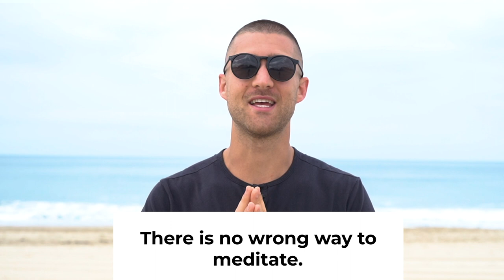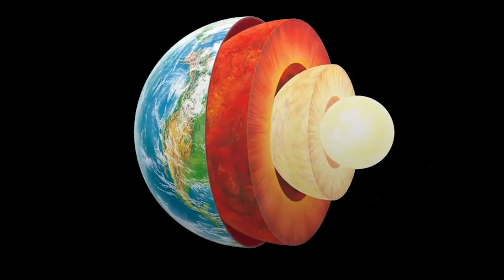My Personal Meditation Routine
In this video I share my personal meditation routine. This includes when I meditate, how much I meditate, how often I meditate and what my actual routine consists of at the moment.

⏰TIMESTAMPS⏰

0:33 When do I meditate

1:00 How often do I meditate

1:32 How long are my meditations

2:34 My actual routine outlined in detail

6:28 Benefits of this type of meditation

7:05 Free meditation resource